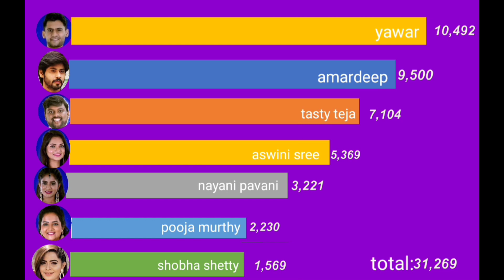Bigg Boss 7 telugu 6th week elimination voting result today|| bb 7 second captain🧢prince yawar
Biggboss7telugutodaypromo Biggboss7telugupromo
Biggboss7telugu6thweekvoting Biggboss7telugu6thweekvotingresult Biggboss7telugu6thweekvotingresulttoday Biggboss7telugu6thweekeliminationvotingresult Biggboss7telugunominations Biggboss7teluguelimination Biggboss7teluguvotingpoolresult Biggboss7telugufridayvotingresult